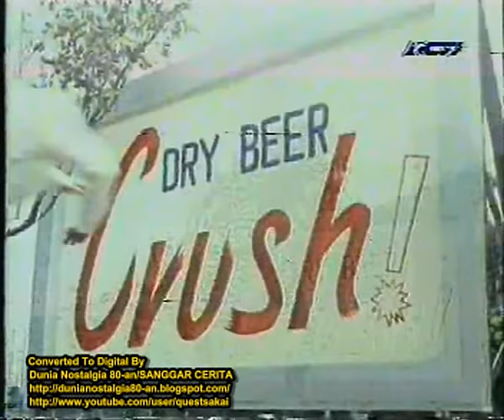Mantra Aji (Satria Baja Hitam RCTI)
Kenangan banget emang film 1 ini hehehe :D